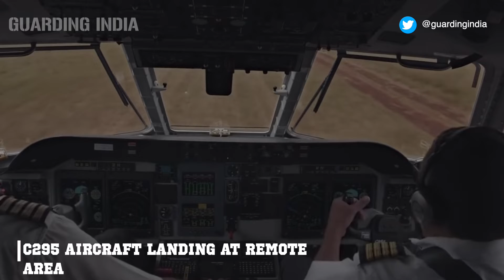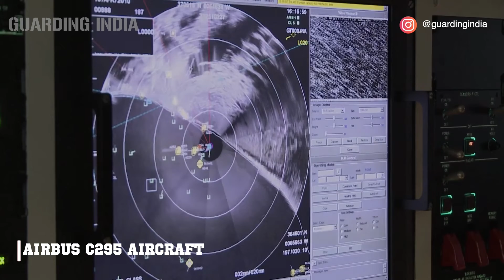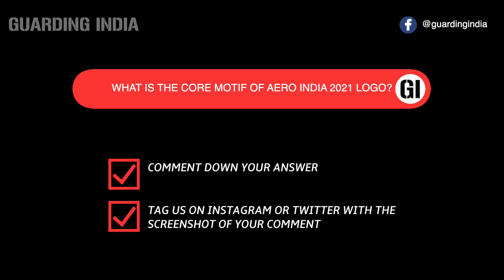India's New Transport Aircraft C295 | भारत का नया ट्रांसपोर्ट विमान C295 | Aero India 2021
As you all know that India’s Cabinet Committee for Security is supposed to give a purchase order of 62 Airbus C295 worth 2 billion US dollars. This deal is very important for the Indian Armed forces Because Indian Air Force power will be increased after this. In Today’s Guarding India Video, we will let you know about Airbus C295 Transport Aircraft in great detail.